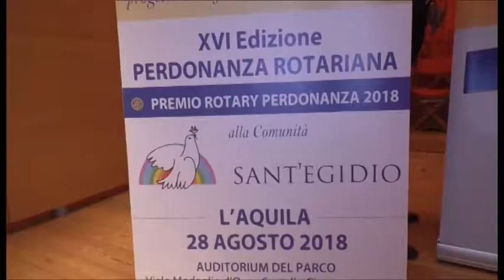Premio Rotary alla comunità di S.Egidio